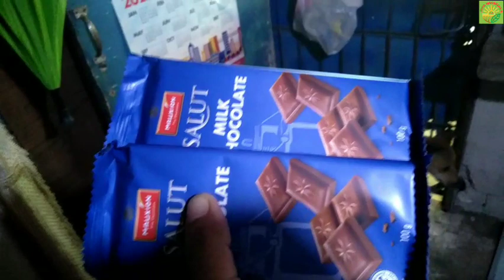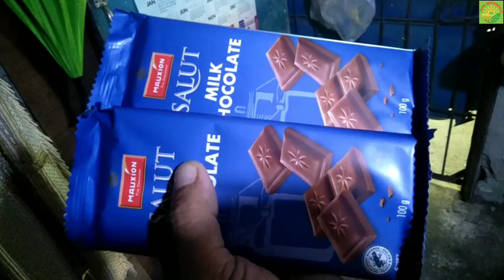FLEX KO LANG BILIHIN SA DALI STORE